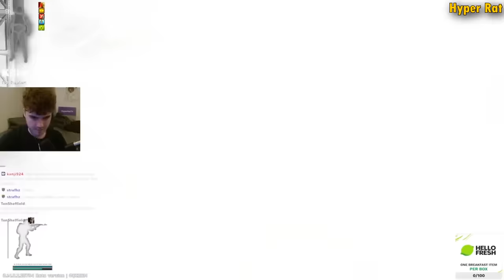One in 1,000,000 Luck in Tarkov - EFT Digest 215